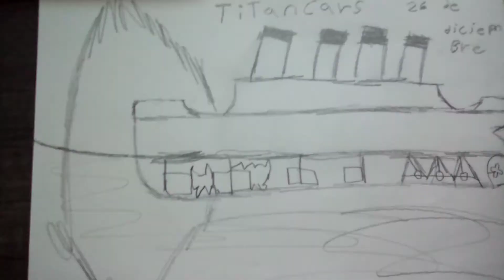poster de TitanCars